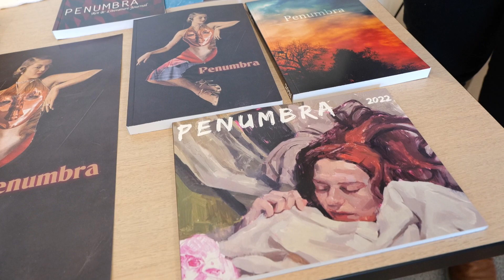Poetry Reading Lee Herrick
California Poet Laureate